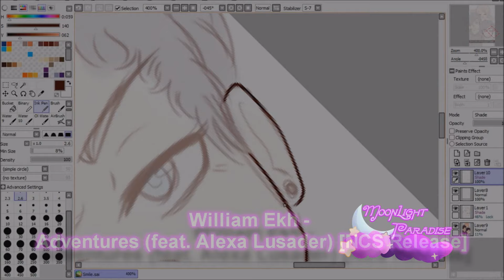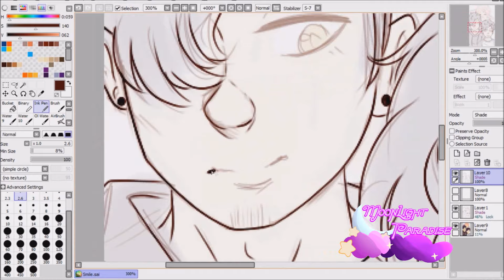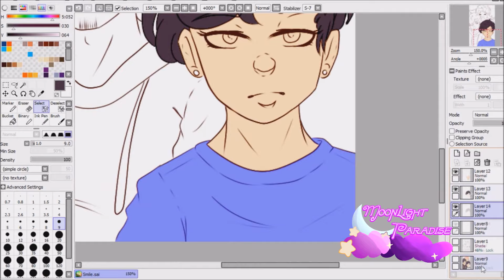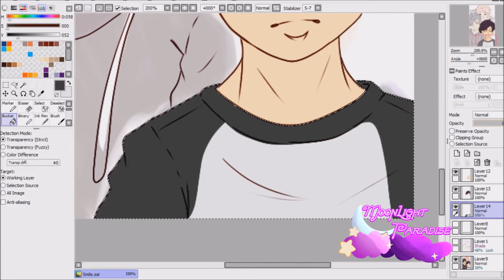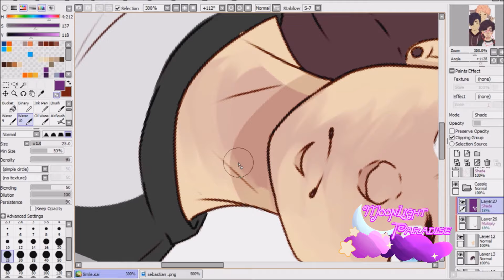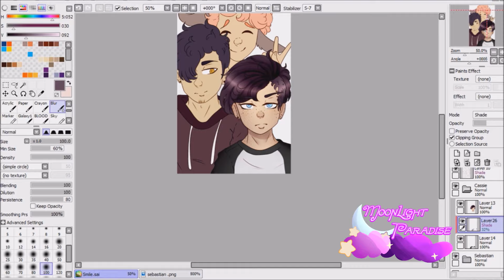Smile!-🌺☽MoonLight Paradise Speedpaint☾🌺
–►Programs used✨:
☆OBS

☆ Teen Sebastian, teen Cassie and teen Luke From MoonLight Paradise by Me

☆ Elias Naslin feat. Lucy - Paradise